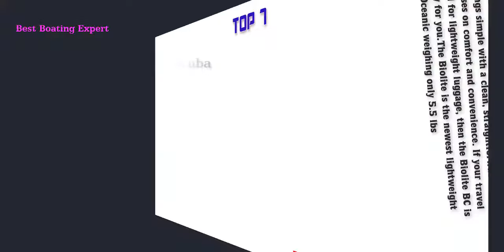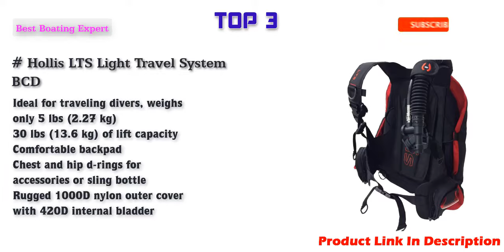Best Travel BCDs in 2022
Top 10 Best Travel BCDs Link in 2022.
OCEANIC JETPACK COMPLETE SCUBA DIVING TRAVEL SYSTEM BC/BCD DRY BACKPACK
Scubapro Litehawk BCD with BPI
Cressi Light Travel Scuba Diving BCD - Completely Foldable for Saving Room- Fully Accessorised: 8 D-Rings, 2 Wide Side Pockets, 2 Rear Trim Pockets - High Lift Capacity - Travelight: designed in Italy
Oceanic Biolite Travel Scuba Diving B.C.
Aqua Lung Zuma - Midnight/Black - Medium/Large - Large BC
Zeagle Express Tech Deluxe BCD
Zeagle Zena Women's BCD
Hollis LTS Light Travel System BCD
Heavy Duty Extra Large Ball Mesh Bag Soccer Ball Bag Equipment Bag For Sports Beach and Swimming Gears. Adjustable Shoulder Strap For Adults and Kids. Side Pocket for Your Personal Item 30 x 40 Inches
Cressi Air Travel BCD, Scuba Diving BC